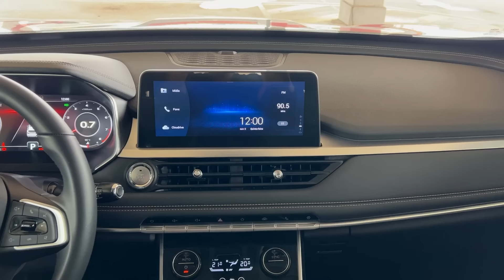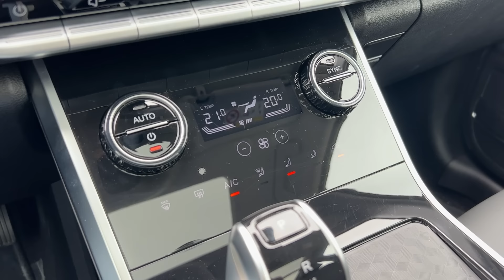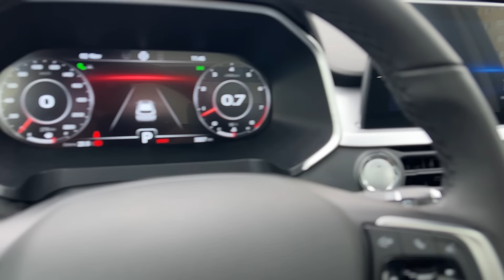CAOA CHERY TIGGO 8: É O SUV DE 7 LUGARES COM MELHOR CUSTO X BENEFÍCIO DO BRASIL?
O Caoa Chery Tiggo 8 foi lançado em 2020. Desde o ano passado, é vendido em uma nova versão, Max Drive, com uma série de assistentes ao motorista.  Custa R$ 189.990, ou cerca de R$ 40 mil menos que um Jeep Commander equivalente. Será que essa é a melhor opção para quem busca um SUV de 7 lugares?